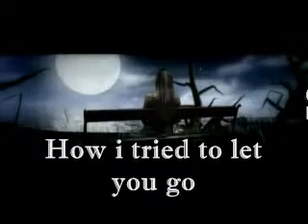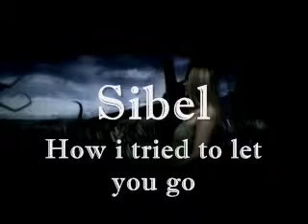Sibel " How i tried to let you go"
Another song that i love. A video made by me.